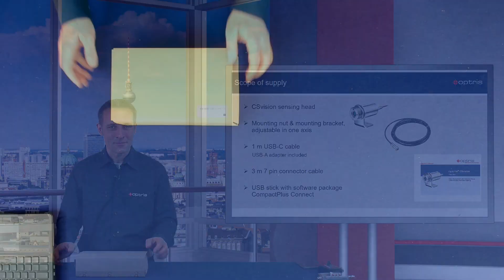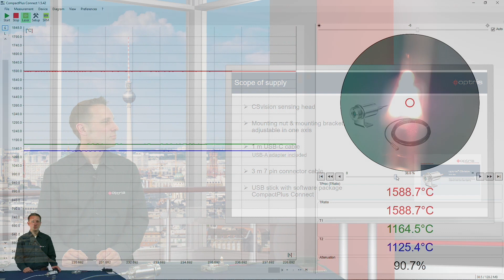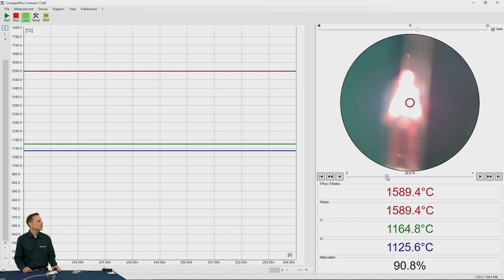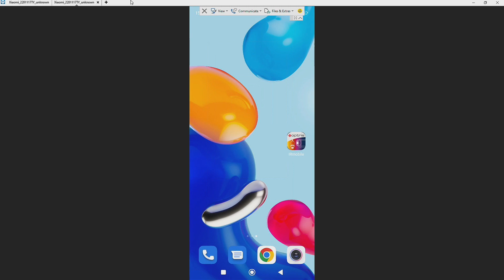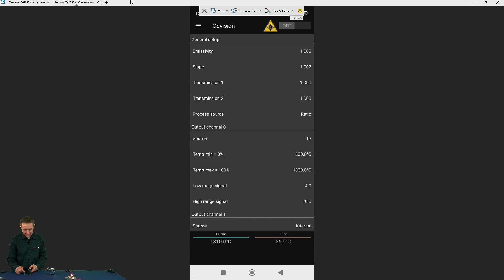Optris CSvision: Unboxing & Features of the Two-Color Ratio Pyrometer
This video is a detailed guide to the Optris CSvision, a high-performance two-color ratio pyrometer, complete with an unboxing and an overview of its key features.

You will see:

Key Features: A look at the CSvision's unique capabilities, including its integrated visual camera and a two-step brightness reduction filter, which is essential for accurate measurements of very bright, overexposed objects.

Unboxing: A step-by-step unboxing of the CSvision package, showing you everything that is included to get you started: the sensor, mounting accessories, cables, and a USB stick with our "CompactPlus Connect" software.

Easy Installation: A practical demonstration of the simple hardware installation process and how to use the "CompactPlus Connect" software on a PC or the "IR mobile" app on a mobile phone to easily set up and configure your device.

This video is an essential resource for anyone who needs a reliable and robust ratio pyrometer with flexible setup options.